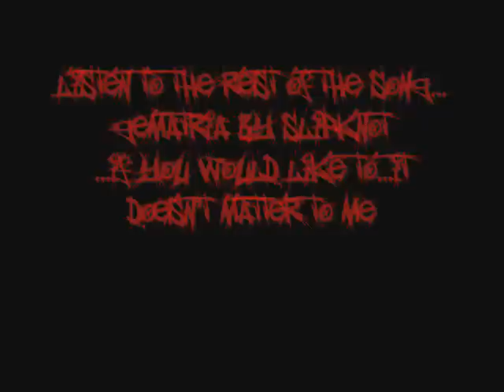Skateboarding On Ice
Elementallity94 skateboarding on ice...very hurtful...you can try this at home but I won't be responsible for any injuries that you might sustain...skate safe!